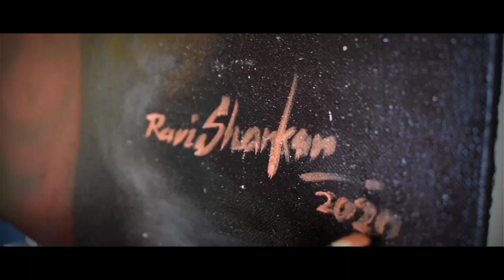Portrait painting | oil painting | A lady with her dog | Ravi Shankar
This is one of my recent commercial oil paintings on canvas of 3.6ft*4.6 ft in size. I painted this on occasion of the lady's birthday. I tried to capture the emotions and the relation of the lady and the dog they have in real life. 💚
Since the painting has a bigger size , it took me numerous hours to complete, and I couldn't upload the full video.
So , I've added a time lapse of the painting from different clips. Hope, you guys like the artwork.

Artist:Ravi Shankar

song-raga,ahir bhairava
artist-pandit shivkumar sharma